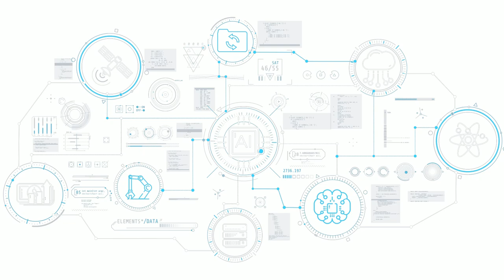How AI is Changing Everyday Life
AI is transforming the way we live, from smart homes to virtual assistants and self-driving cars. This video explores real-life examples of how AI is making daily tasks easier and more efficient. It breaks down complex concepts into simple terms, showing how AI impacts everyone, regardless of tech knowledge. Viewers will understand how AI is shaping the future and the ethical questions that come with it.